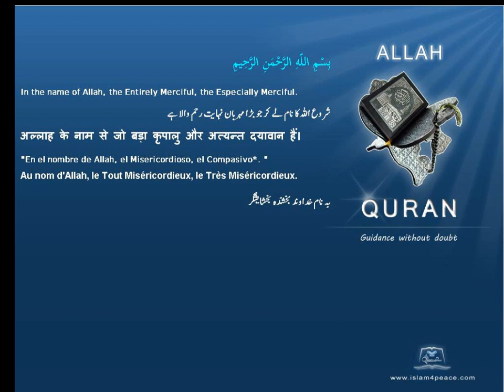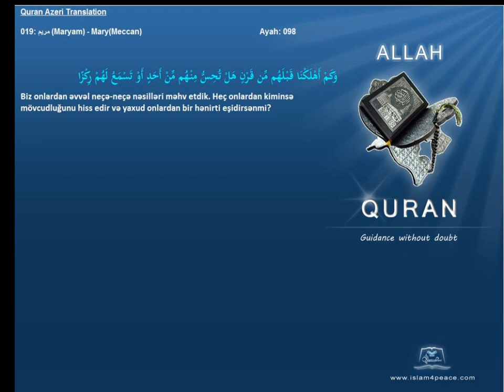Quran Azeri Only 019 مريم Maryam MaryMeccanIslam4Peace com